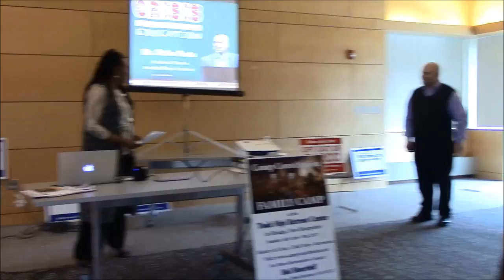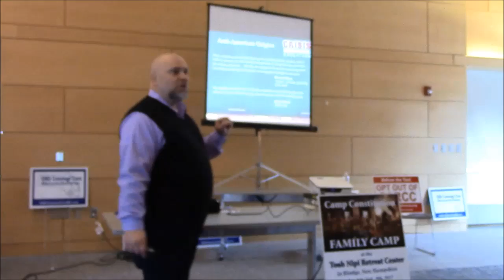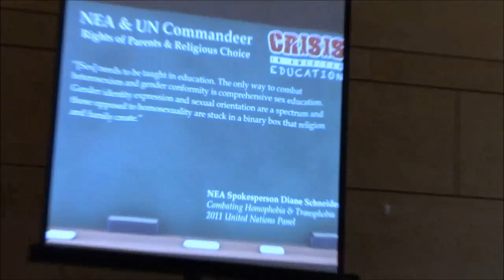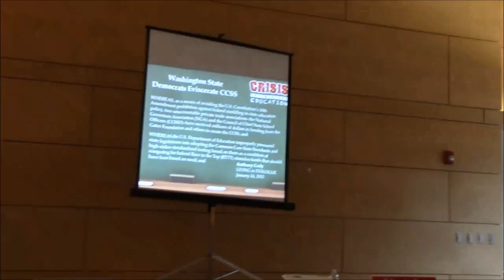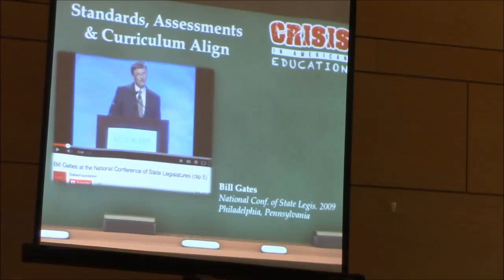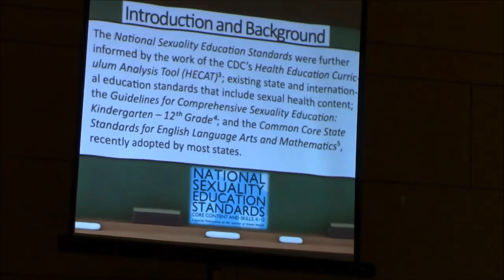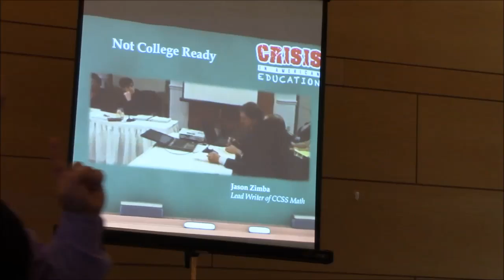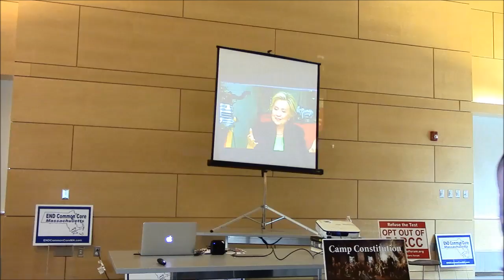Crisis in American Education: An Expose of Common Core with Duke Pesta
Camp Constitution Speakers Bureau Presents "Crisis in American Education:  An Expose of Common Core" with Dr. Duke Pesta at the Mattapan Branch Library Boston, MA October 29, 2016. Camp Constitution is an all volunteer association of Americanists.